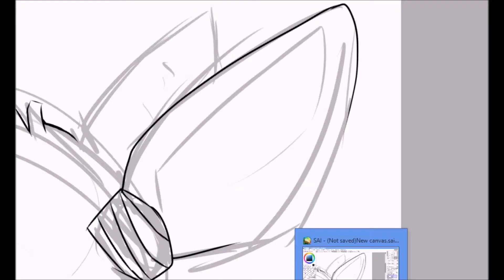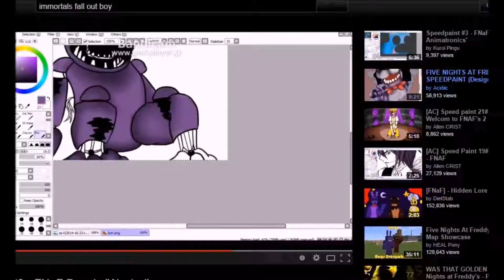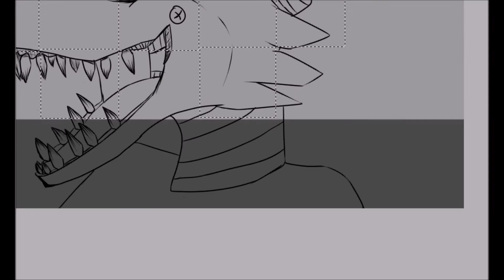Five Nights at Freddys Foxy speedpaint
yup i have fallen into this fandom even tho it terrifies me.